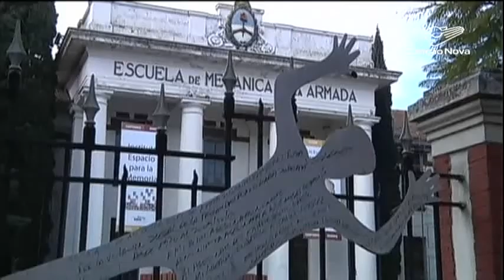Ex-militares são condenados no maior julgamento por crimes contra a humanidade na Argentina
Quarenta e oito ex-militares foram condenados no maior  julgamento por crimes contra a humanidade na Argentina. Os crimes ocorreram durante a ditadura militar no país, nas décadas de 70 e 80.